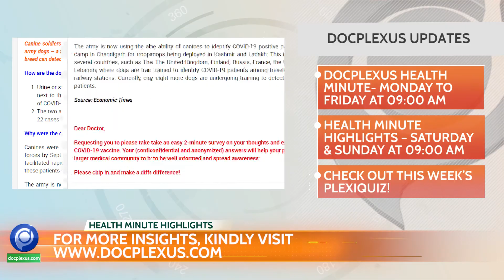Weekly Health Minute Episode 33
1. CDC: No Quarantine for Fully Vaccinated People
2. India is Developing 7 More COVID Vaccines: Health Minister
3. Scientists Discover a New Process for Attacking Cancer Cells
4. Bacteria Can Change Shape to Resist Antibiotic Treatments